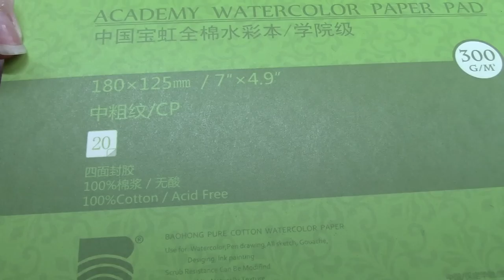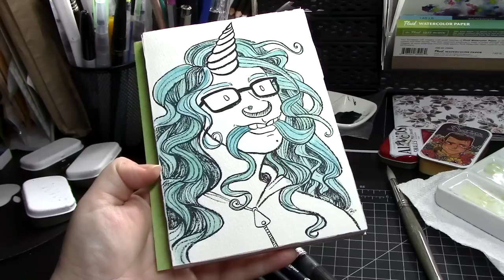Learning to adapt when things go wrong-also, inexpensive cotton watercolor paper!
Thanks to Orion Rose for letting me use her as my doodle victim!  If you’re ever in need of an Author PA, here’s links to her services:

Meeden 100% cotton watercolor paper

Pentel pigment brush pen (Reviewed in my ultimate brush pen showdown series)

Palette Building supplies:
Altoids mini tins
Square tins
super flat magnetic tape
empty half pans
Holographic Scissors

P.S. If you’ve made it this far, well… Neat!  I’ve been super into reading lately because it’s helping me be happier.  Turns out Kindle unlimited is a thing, and I’m hooked.  $10/month for as many books as I can read? With how many books I read, I’m pretty sure I’m getting the better end of this deal.  No pressure.

Final Cut Pro X was used to edit this video.

My camcorder (Canon Vixia HF R800)
My microphone (Blue Snowball)

Music

“Rain on the Parade” - Freedom Trail Studio